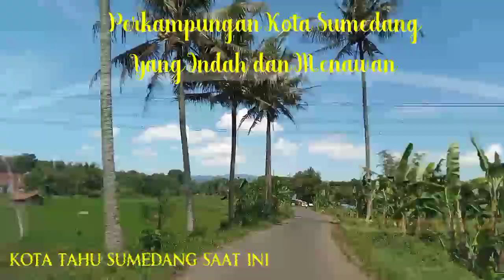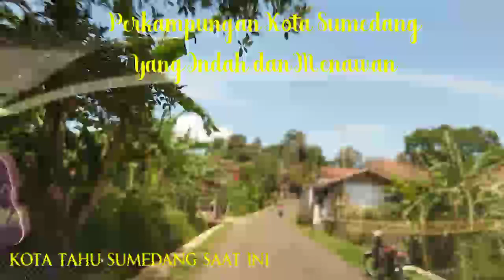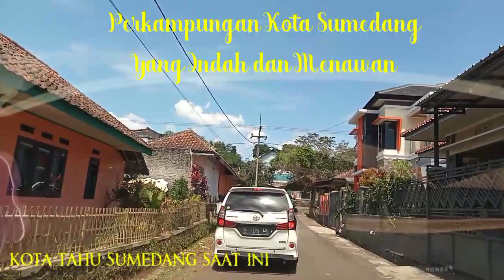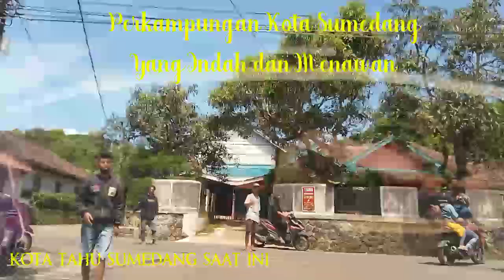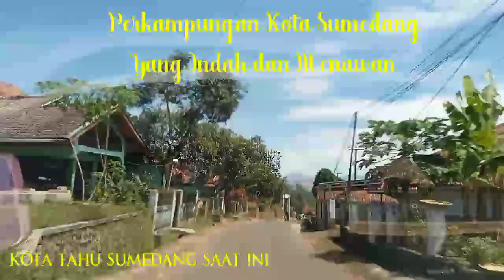Kota Sumedang saat ini, Hamparan Sawah yang indah ll Edisi Idul Fitri 1443 H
Kota Sumedang menyimpan banyak keindahan di pinggiran kota yang indah dengan hamparan sawahnya